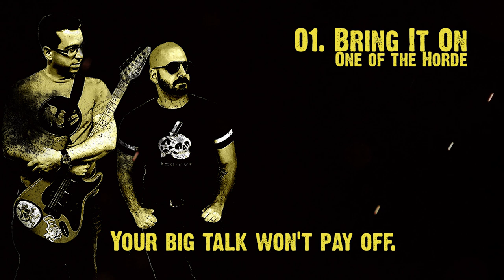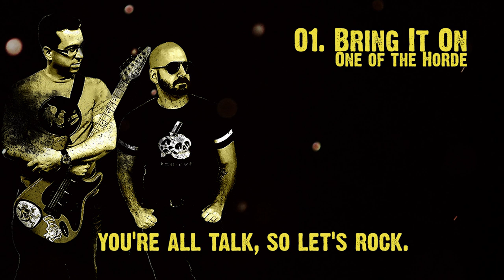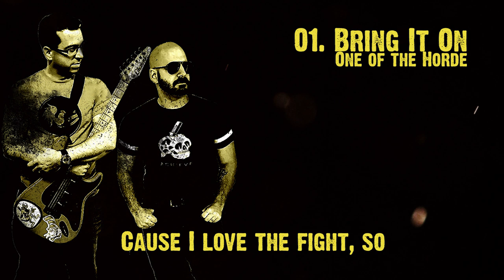1551 - Bring It On (One of the Horde)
Follow @1551Band on twitter